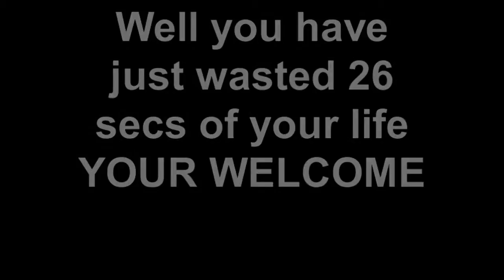BLOOPERS AND FUNNY OUTTAKES (2)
Another blooper reel.
If you didn't see the last one: bloopers and funny outtakes it is in this description.